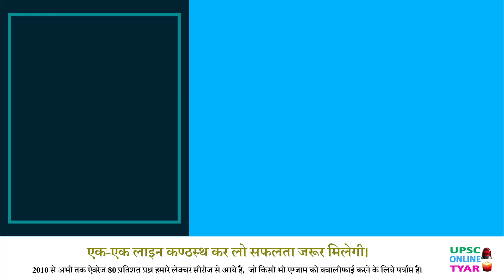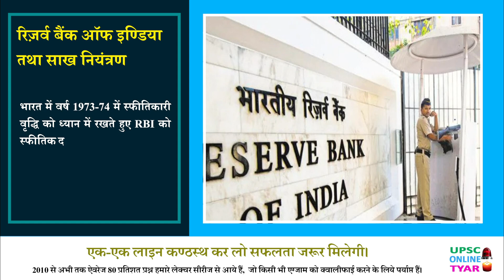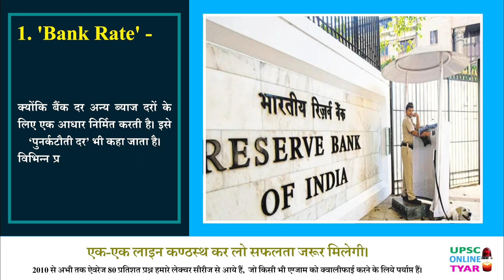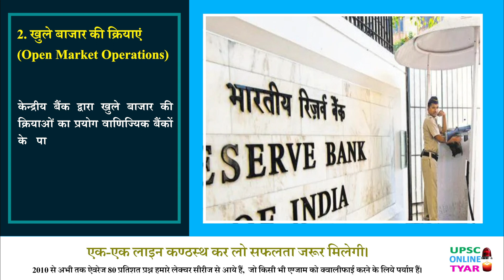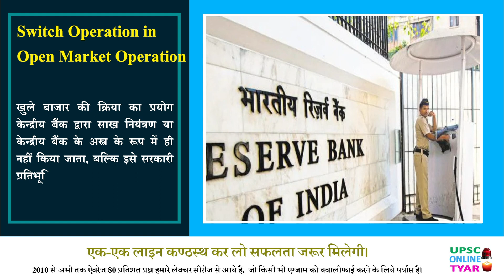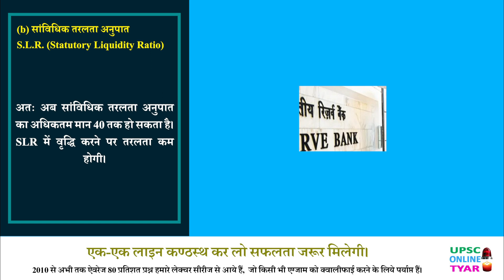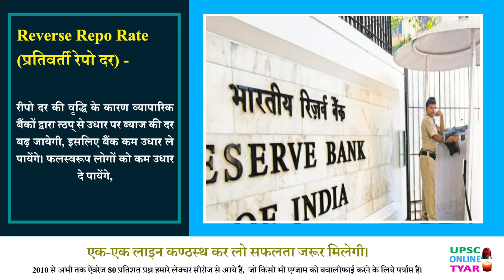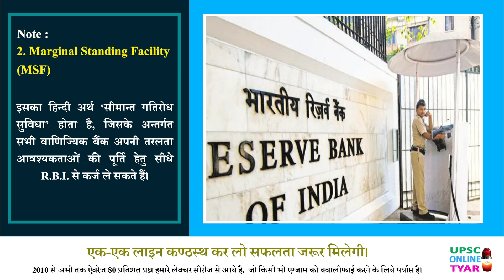Reserve Bank of India | Work Flow | What is RBI | ACT 1934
0:00 रिज़र्व बैंक तथा साख नियंत्रण
02:48 Bank Rate
04:00 Rediscount
04:46 बैंक में परिवर्तन या उद्देश्य के कारण
05:20 बैंक दर में कमी का प्रभाव
05:48 खुले बाजार की क्रियाए